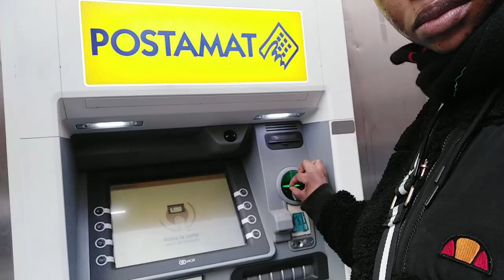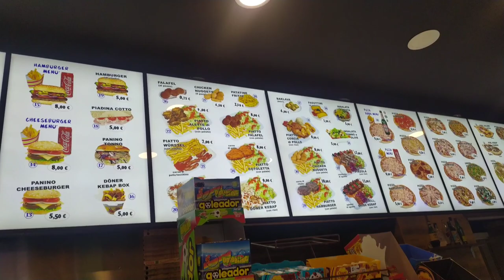vlog....registration for Selina School+eating in a restaurants